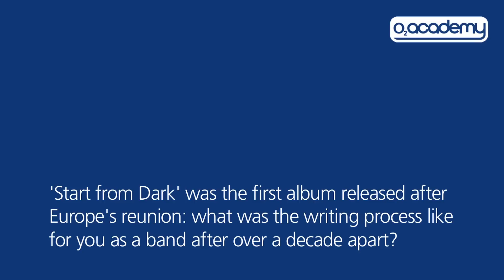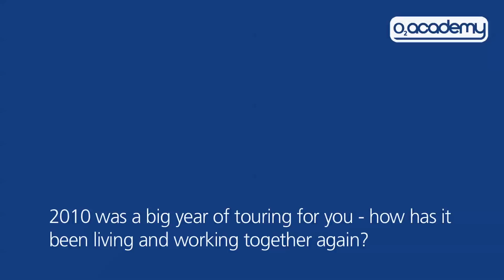Europe: Throwing TVs Out Of Windows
Interview with Europe in London